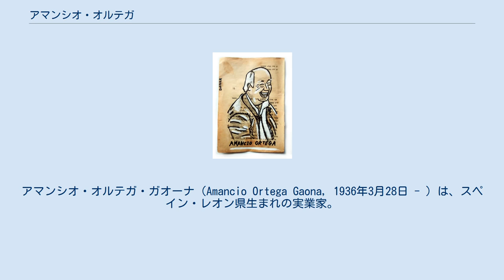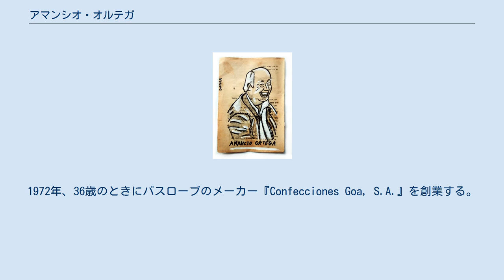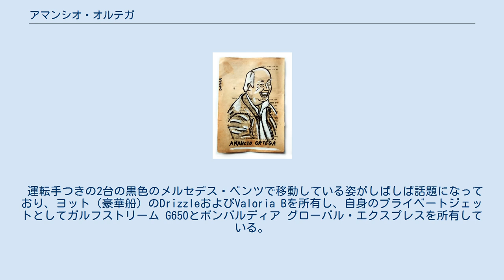アマンシオ・オルテガ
スペイン・レオン県出身の人物
アマンシオ・オルテガ・ガオーナ（Amancio Ortega Gaona, 1936年3月28日 - ）は、スペイン・レオン県生まれの実業家。
ZARAで知られるアパレルメーカーのインディテックス社の創業者であり、同社を率い、世界的企業に育てた。
 近年では大富豪として知られ、2018年時点での総資産額は679億ドルである。
 アントニオ・オルテガ・ロドリゲス（Antonio Ortega Rodríguez）とホセファ・ヘルナンデス（Josefa Gaona Hernández）を両親に、4人の子の末っ子として、1936年にスペインのカスティーリャ・イ・レオン州レオン県ビジャマニンで誕生。
トロサで少年期を過ごす。
 14歳のときに義務教育を修了し、鉄道関連の労働をしていた父の仕事の都合によりア・コルーニャへ転居。
転居後すぐに、コルーニャの地元のシャツ屋（Galaという名の店。現在も同じ場所で営業。）の雑用の仕事を見つけ、そこで服を手作りすることを学んだ。
1972年、36歳のときにバスローブのメーカー『Confecciones Goa, S.A.』を創業する。
3年後の1975年に、ロサリーア・メラとZARAの最初の店舗を開店、それがチェーンストアへと発展し、現在のZARAへと続くことになった。
 2011年7月19日に、インデックス社の社長の座をパブロ・イスラに譲った。
 1986年にビジネスパートナーであったロサリーア・メラと結婚、子供を二人、マルコスとサンドラを得る。
1986年に離婚。
（元妻メラは2013年に69歳で死去。） なお、アマンシオは1984年にフローラ・ペレス・マルコーテとの間に、娘マルタ（Marta Ortega Pérez）をもうけていた。
2001年にフローラ・ペレス・マルコーテと再婚。
 アマンシオはシンプルな服装を好む。
ネクタイの着用は嫌い、特にお気に入りの格好は紺色のブレザー・白色のシャツ・グレーのトラウザーの組み合わせであり、そのいずれもZARA製品ではない 。
 運転手つきの2台の黒色のメルセデス・ベンツで移動している姿がしばしば話題になっており、ヨット（豪華船）のDrizzleおよびValoria Bを所有し、自身のプライベートジェットとしてガルフストリーム G650とボンバルディア グローバル・エクスプレスを所有している。